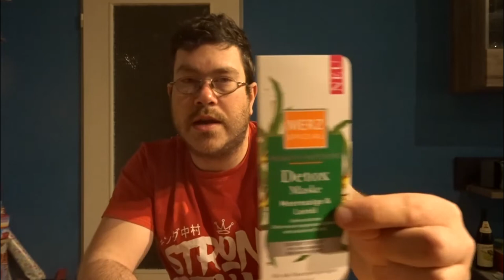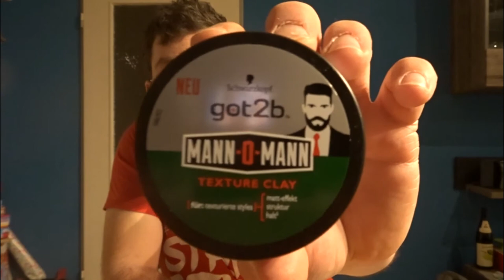Glossybox Men Unboxing März 2018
Gruss STEFFO